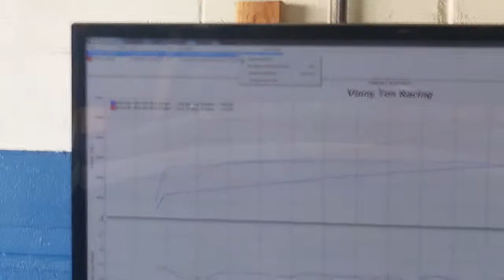2013 M6 Dyno 521whp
Eisanmann Exhaust, Charcoal delete, dyno jet